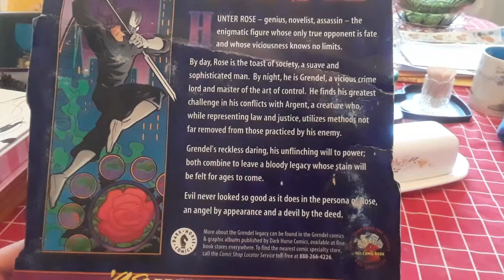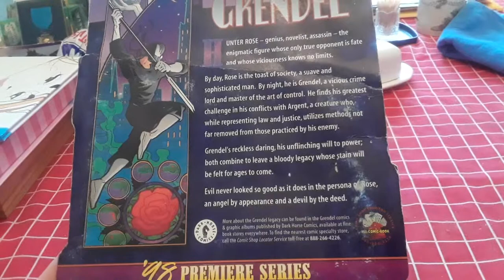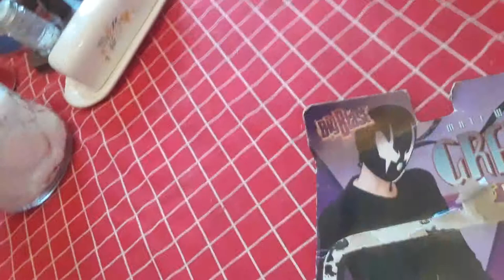Matt Wagner's Grendal Hunter rose action figures unboxing